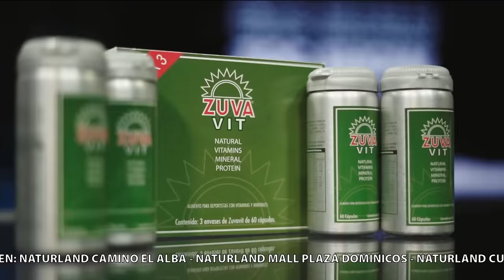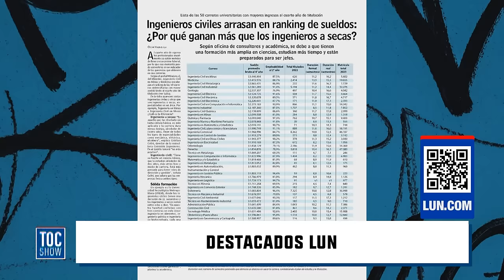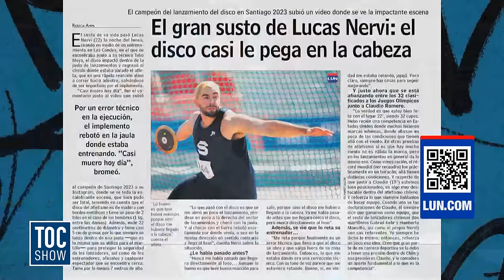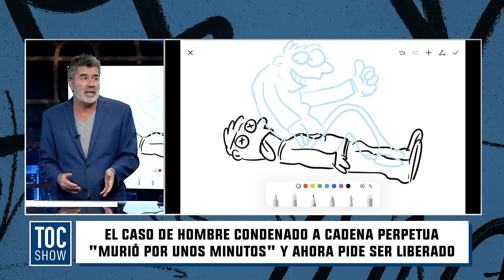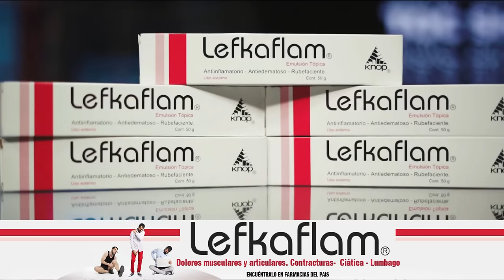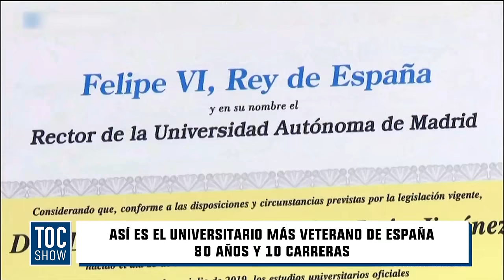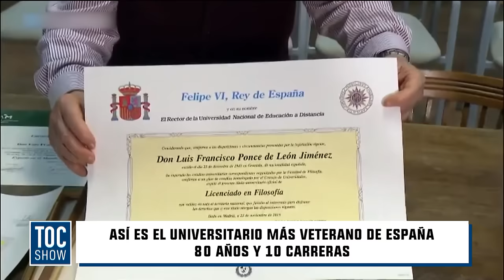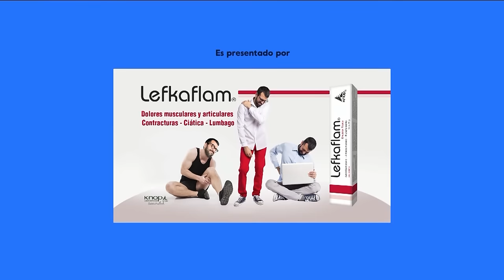Toc Show | 17 de abril de 2024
Entérate de toda la contingencia en este capítulo de Toc Show, donde junto a Pollo, Felipe y Claudia, comentamos las noticias más relevantes a nivel nacional e internacional. También, Pollo nos trae los destacados LUN y revisamos distintos casos particulares que pasan en el mundo. No te pierdas Toc Show, de lunes a viernes desde las 20:30 hrs. solo por TVMÁS.